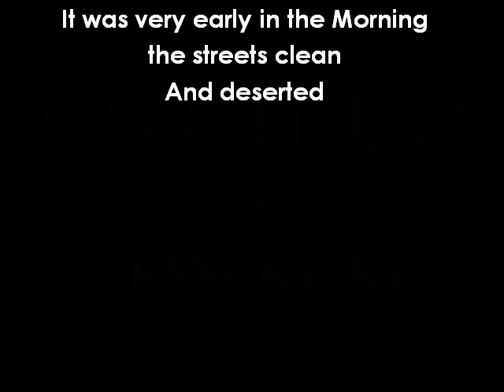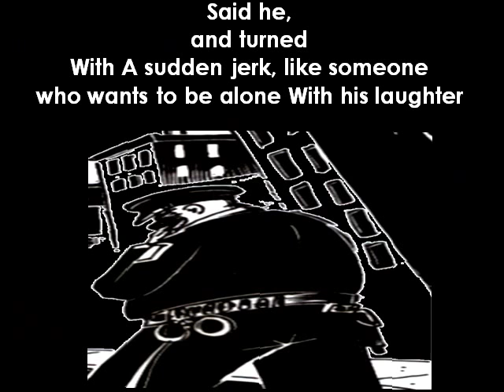Franz Kafka- Give It Up!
Illustrations by Peter Kuper